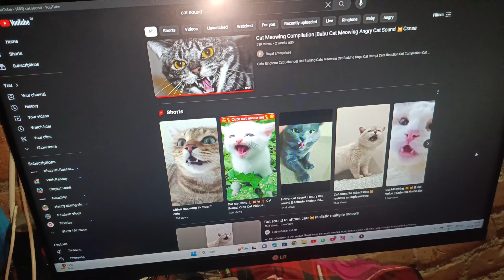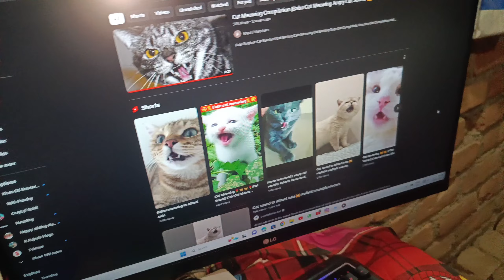बिल्ली से दोस्ती हो गई 🐾 help me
your one help can change my life
phone pay - pytam 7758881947 Suraj Kumar Mehta

(without follow Karo reply nahi)

cat
vlog
vlogs
chandan.vlog
family vlogs
family blog
family vlog
poor vlog
viral vlogs
funny vlogs
family blogs
cat lover
cat lovers
cat lover's
family vlogs viral
challenge
75 hard challenge
vlogs challenge
vlog challenge
75 hard day challenge

Chandan Vlogger
FROM - Domchanch JHARKHAND (INDIA)